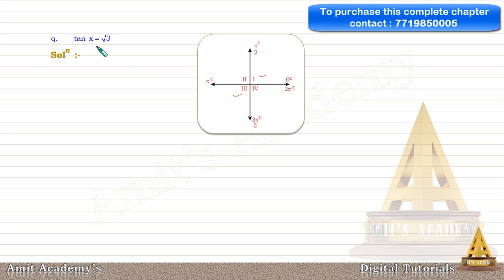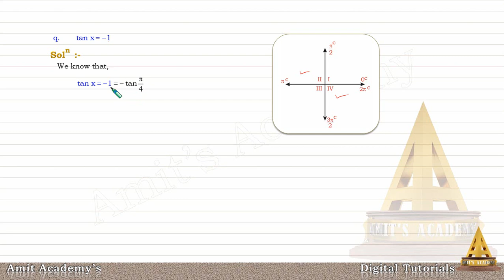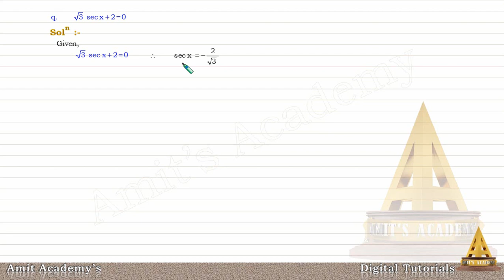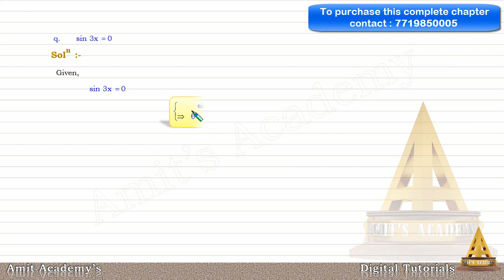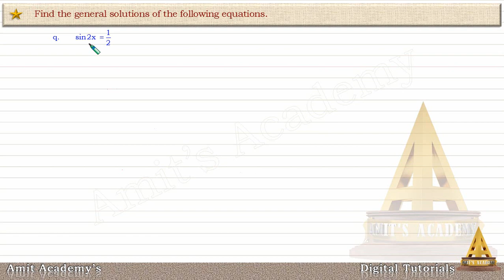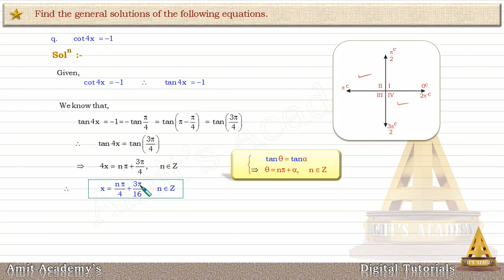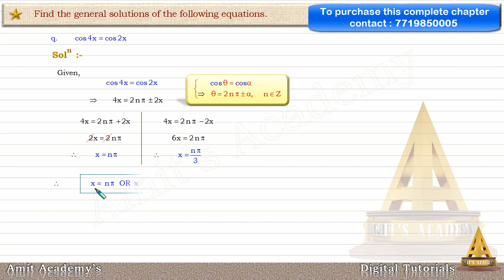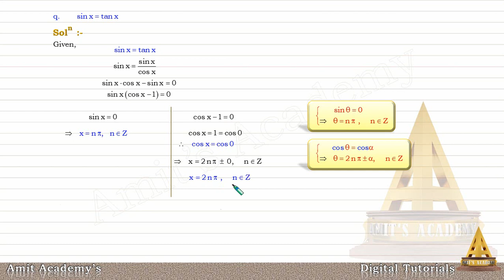Trigonometric functions( 12 th std. ), Miscellaneous - A